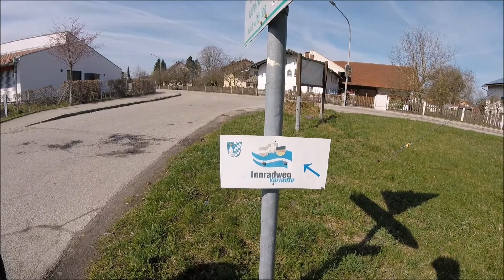Ostern Radreise 5. Teil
Von Tittmoning bis Landshut
April 2018